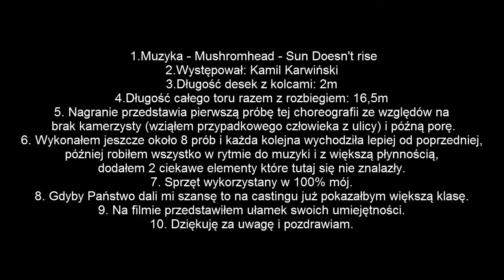filmik do Mam Talent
Filmik kwalifikacyjny do Mam Talent z 2015 roku, wykombinowałem jakąś choreografię gdy Jury rok wcześniej powiedziało mi że "bardzo fajnie ale musisz mieć jakąś choreografię" no więc jakąś zrobiłem, a potem skręciłem kostkę D: